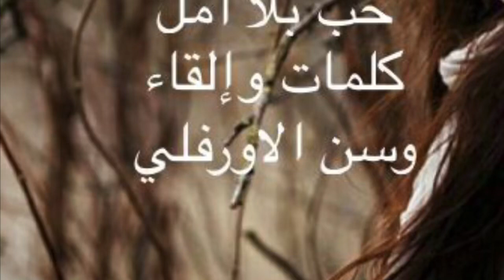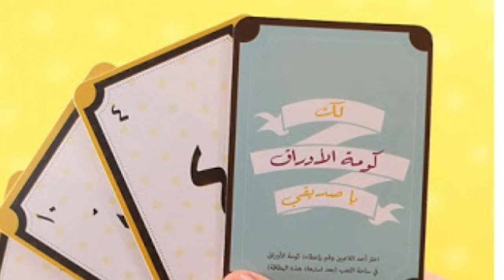حب بلا أمل، كلمات والقاء وسن الاورفلي Romeo & JulietSong by André Rieu and Johann Strauss